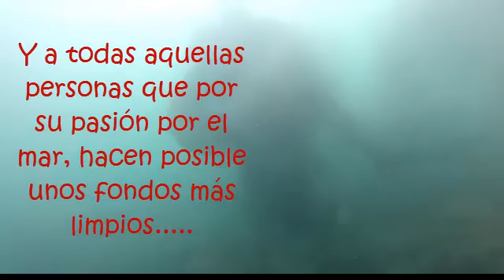Escuela de pesca de Lanzarote: 1ª Limpieza Escuela de Pesca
Limpieza organizada por los profesores de la Escuela de Pesca de Lanzarote y los alumnos de Ciclo de Técnico en Operaciones Subacuáticas e Hiperbáricas, Ciclo de Técnico Superior en Transporte Marítimo y Pesca de Altura, Ciclo de Técnico en Navegación y Pesca de Litoral y Ciclo de Técnico en Cultivos Acuícolas,  junto con los buceadores de los clubs; GuancheSub, TelamonSub, Cas Lanzarote y Cas Pastinaca. Además participaron los alumnos del IES Zonzamas del Ciclo de Técnico Superior en Educación y Control Ambiental y sus profesores.
Han colaborado: Centros de Arte Cultura y Turismo de Lanzarote, El Ayuntamiento de Arrecife, Emerlan y Marina Lanzarote. Del archivo digital se ha encargado Direy y Tony, alumnos de la Escuela de Artes Pancho Lasso.
Por un mar más limpio para todos.